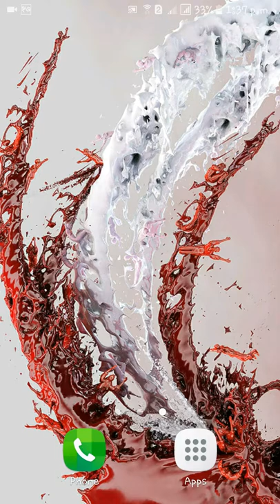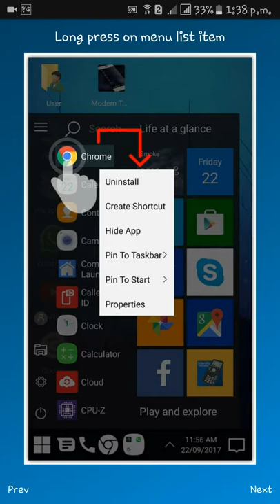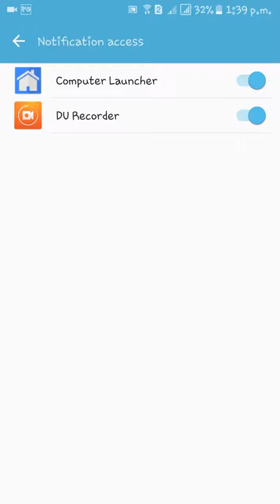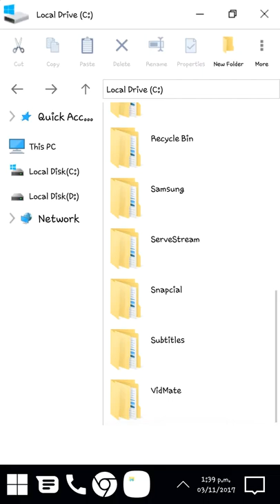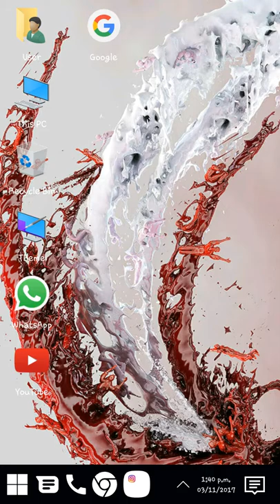aap apni mobile ko computer jaise bana kar chala sakte hai ///in hindi///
we will provide our everything to all of the peoples which will entertain people the most